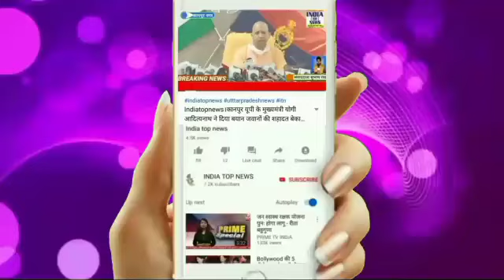रक्षाबंधन के पवित्र पर्व पर हिंदू बहनों ने दानिश खान की कलाई पर बांधी राखी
राठ/हमीरपुर,
आज जनपद के राठ नगर में मुलायम सिंह यूथ ब्रिगेड के जिलाध्यक्ष दानिश खान की कलाई पर  सैकड़ों हिंदू बहनों राखी बांध भाई की लंबी उम्र एवं उनकी इच्छाओं को पूरा होने के लिए भगवान से दुआ मांगी। भाई बहन के इस अटूट प्रेम के प्रतीक के बंधन को सुदृढ़ बनाने के भाई बहन को वचन लेकर संकल्पि होते हैं। इस पावन अवसर को किसी कवि ने सत्य ही लिखा *चंदन की लकड़ी फूलों का हार,अगस्त का महीना सावान की फुहार*
*भाई की कलाई पर बहन का प्यार, मुबारक हो सभी को राखी का त्यौहार*
इस मौके पर मुलायम सिंह यूथ ब्रिगेड के जिलाध्यक्ष दानिश खान ने सभी बहनों को उपहार देकर,उनकी रक्षा करने की शपथ ली, इस मौके पर उनके सभी समर्थक मौजूद रहे।

इंडिया टॉप न्यूज़ से ब्यूरो चीफ अतीक खान हमीरपुर